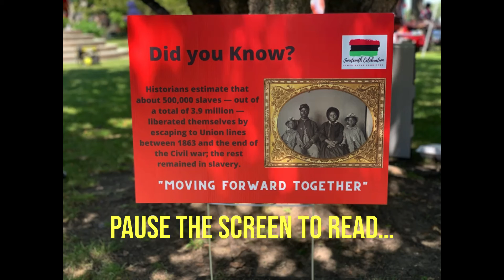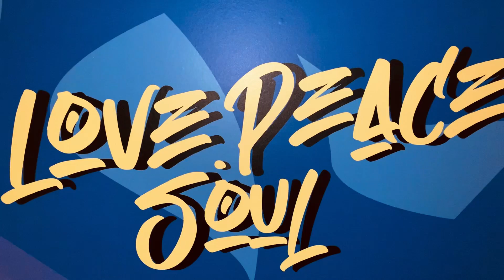Juneteenth Celebration!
Hey, JCTN Crew!
It’s Juneteenth & Father’s Day..
What a combination!
We’re back with another video.
I got some good shots.
Hope you guys enjoy! ✌🏾 A.P!